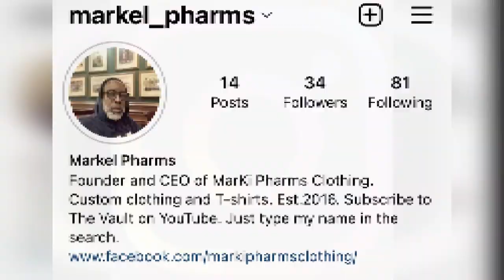Mature Clientele HD Woodson 35th Reunion Soundtrack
Another one hot off the press! Showcasing Mature Clientele Band. They were featured in the previous video as the soundtrack for my 35th year high school reunion. Salute to Congo J for the photos. On our way to 200,000 views on our channel. From 1 view 4 years ago to 100 thousand as of March. Thank you for all that you do just by watching my videos. I take time to make sure that they are a certain caliber. From D.C. to Ohio, my love for Go-Go will never change. Promo ads, C.D.'s, and USB's for sale. So, enjoy the ride. Salute!